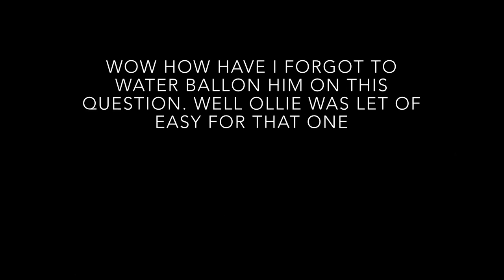The ultimate water ballon challenge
I am sorry if any of the comments offended you it was just a very funny video.